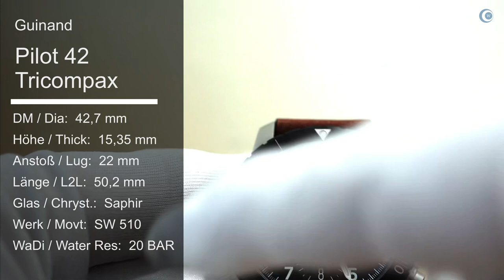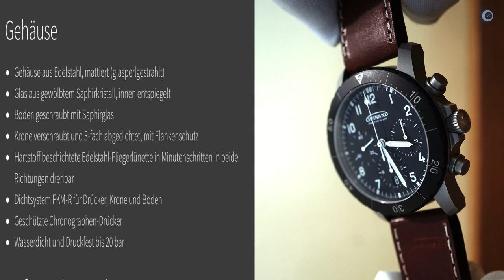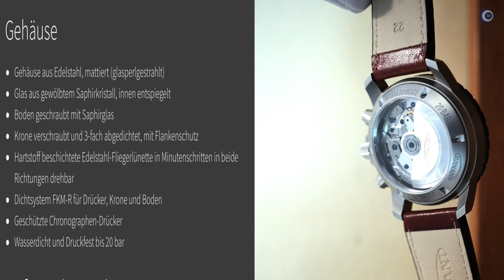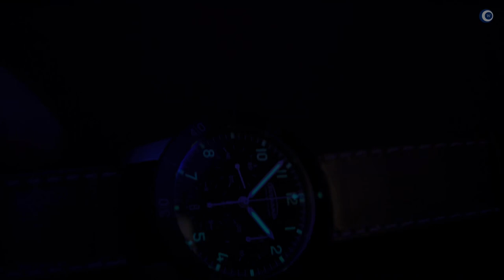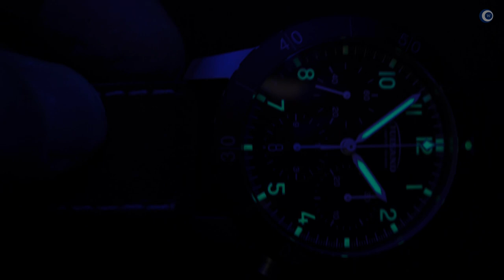Schlichte Schönheit aus Frankfurt: Guinand Flieger Chrono 42 Tricompax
Die Guinand Flieger Chrono 42 Tricompax präsentiert nicht nur die Symmetrie einer Tricompax Anordnung, sondern zusätzlich eine wunderbar ausgewogene Farbgestaltung.

►► Amazon Links ◄◄

*** Uhrenzubehör:
► Federstegbesteck mit 4 Einsätzen von Bergeon